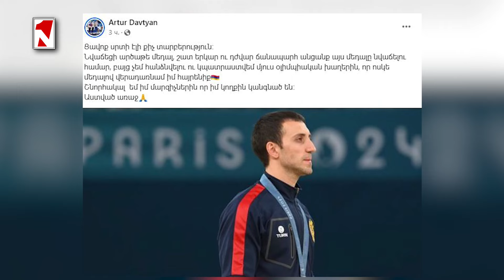Կեսօրից առաջ և հետո 18։00